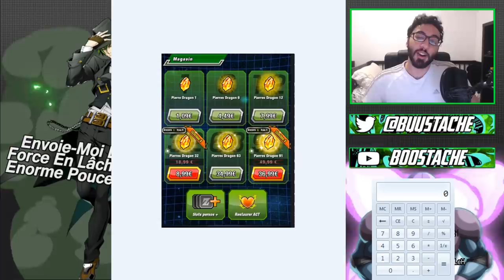LES DS LES MOINS CHER AU MONDE !!! COMMENT PAYER MOINS CHER ?!! | DBZ DOKKAN BATTLE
Yo les potes !On se retrouve aujourd'hui pour une vidéo information à propos des ds ( pierre du dragon) sur dokkan battle !!!